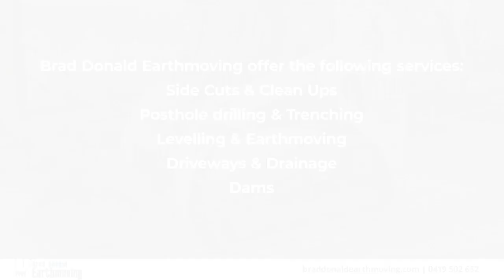Brad Donald Earthmoving Pty Ltd Ross Creek Victoria 3351X